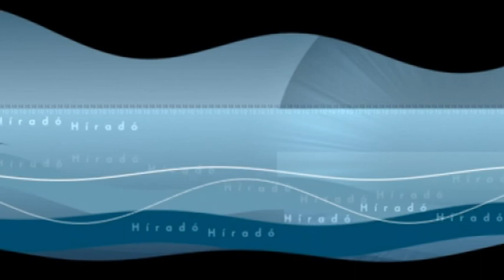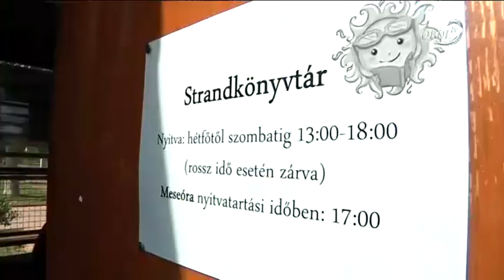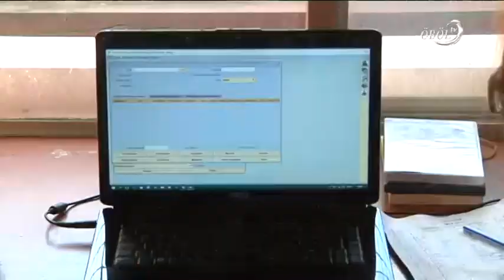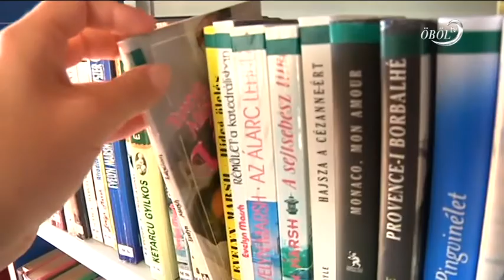Öböl Televízió Híradó 2016. 07. 26.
• Csillagösvény jótékonysági körút balatonalmádi megállóval
• Kalandtábor Balatonfűzfőn
• Népszerű a strandkönyvtár
• 25. felsőörsi falunapok és búcsú
• Baleset-megelőzési bemutató Akarattyán